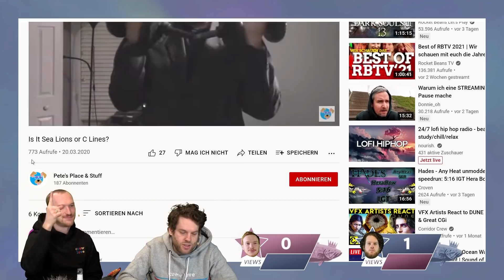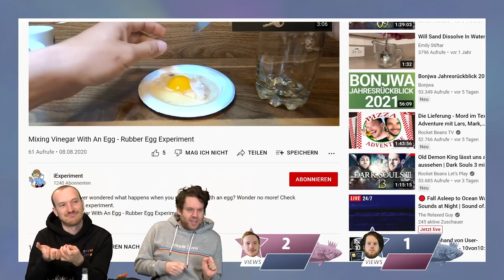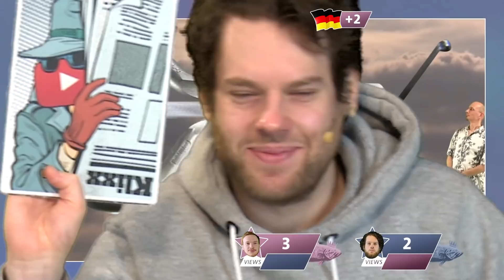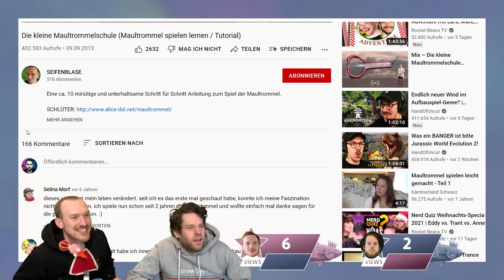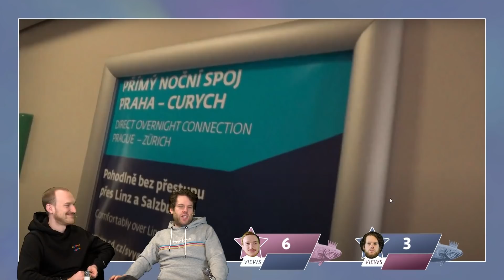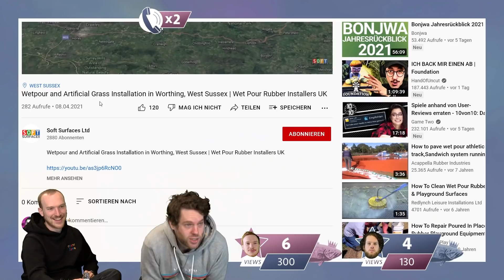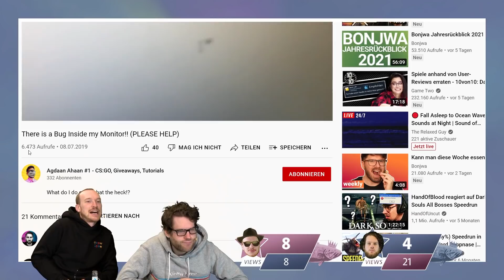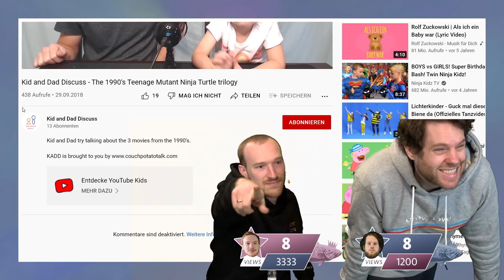Klixx raten, bis die Knie bluten | Verflixxte Klixx mit Lars Paulsen und Florentin Will #153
Es ist kalt, es ist dunkel, Weihnachten ist vorbei und der Januar zeigt sie wie immer von seiner ungemütlichsten Seite! Aber so muss es nicht weiter gehen, denn eure Lieblings-Stimmungsaufheller Laif 900 Balance Paulsen und Serotonin Will sind mit einer fröhlichen Folge wieder am Start. In diesem Jahr dürfen die Fischkarte, Fremdscham-Telefoncalls und der Franken-Waller nicht fehlen. Tun sie auch nicht. Also ab mit euch unter die Tageslichtlampe und die Folge auf die Netzhaut. Wer krallt sich das Krönchen? Finden wir es heraus!

Das hier sind die Videos aus der Sendung! Danke an alle fleißigen Creator, die uns Stoff für diese Show liefern!

Punkte gibt es für denjenigen, der näher mit seiner Schätzung an der Klickzahl ist oder sogar genau trifft. Um das Ganze noch zu verbessern, gibt es allerhand gemeine Joker! Viel Spaß!